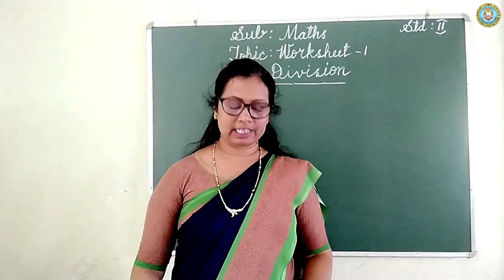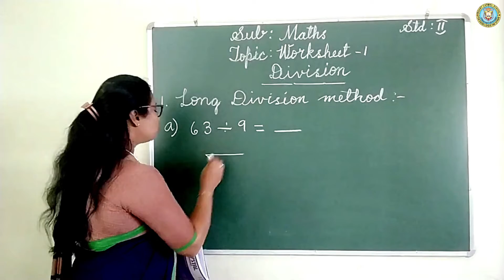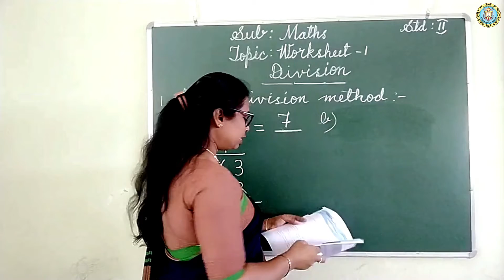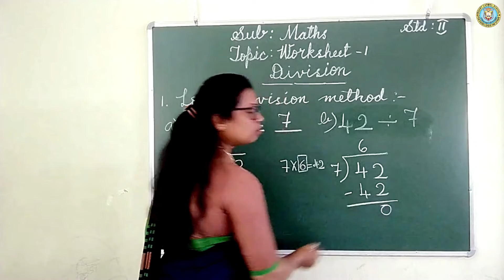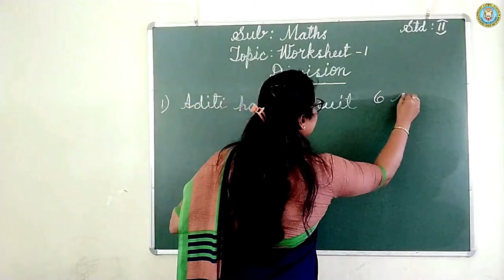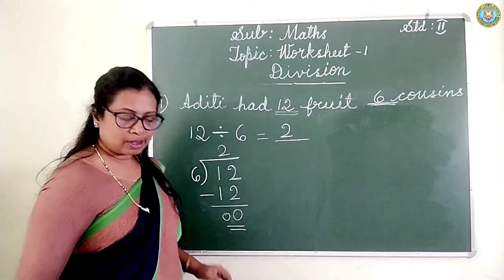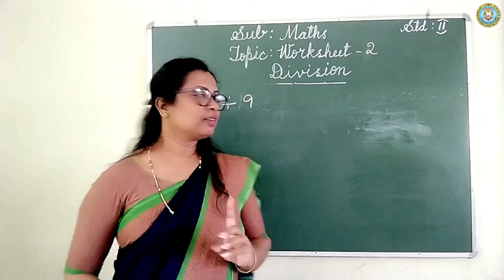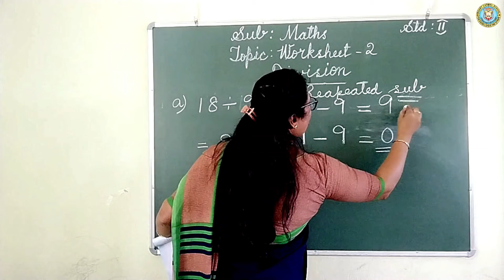Grade 2 - Mathematics - Worksheet 1 and 2